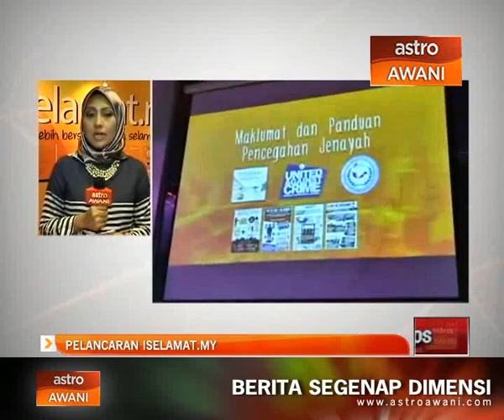Perkembangan pelancaran iSelamat.my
Orang ramai kini boleh mendapatkan maklumat jenayah dengan mudah dan pantas melalui laman web iSelamat.my. iSelamat.my merupakan laman web rasmi yang memaparkan info jenayah bagi balai polis di  kawasan kejiranan dan sekitar komuniti dalam bentuk peta atau crime mapping. Mengetahui lebih lanjut, kita bersama Khairunnisa Kasnoon yang menghadiri majlis pelancaran laman web berkenaan.